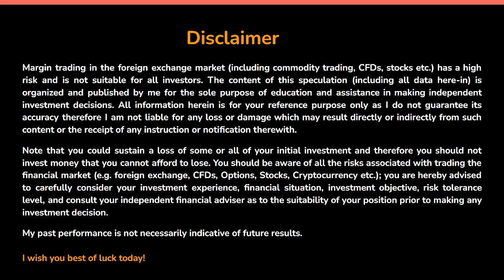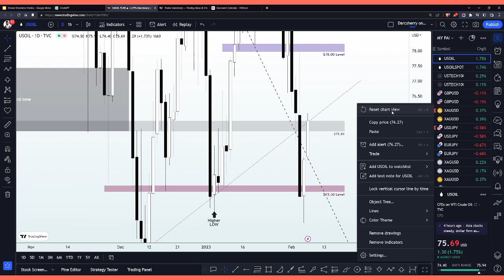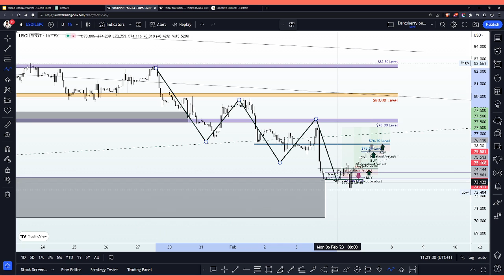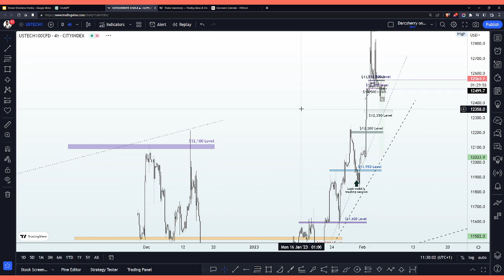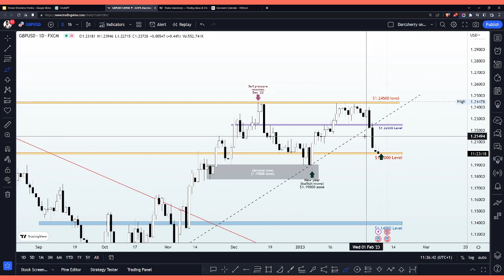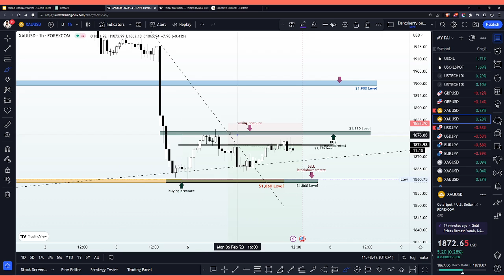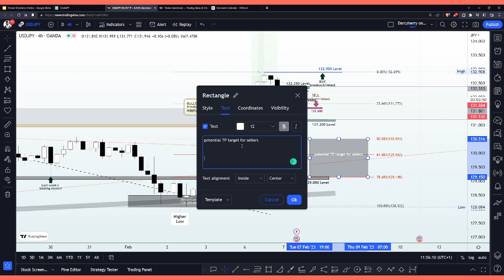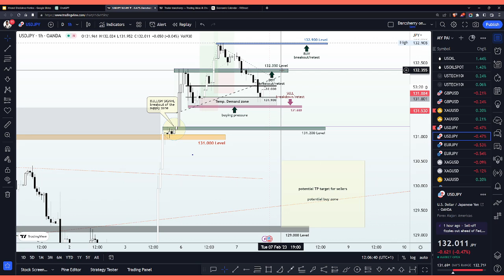Forex Live Studio Technical Analysis | 7th Feb. 2023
The pairs we analyzed today have been broken down into timestamps (click on the timestamp to choose the pair that interest you):
01:10 Disclaimer
02:50 Trading Tip
07:50 Highlights of the macroeconomic event
09:16  USOil analysis
27:05 USTech100 analysis
33:05 GBPUSD analysis
40:55 XAUUSD analysis
49:38 USDJPY analysis
01:10:47 SUMMARY